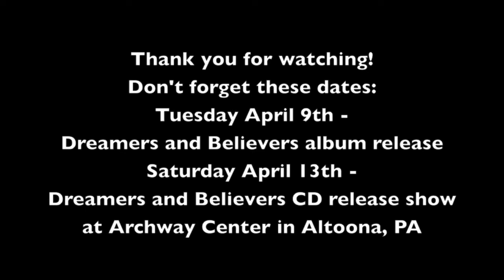The Big Time - "Dreamers and Believers" Album Announcement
Derek and Aaron talk about The Big Time's upcoming release, "Dreamers and Believers" along with clips from TBT's time in the studio with Paul Leavitt and following Vans Warped Tour.

Song: The Big Time - Done With It (from the upcoming album "Dreamers and Believers")